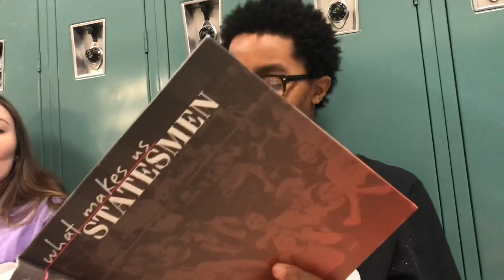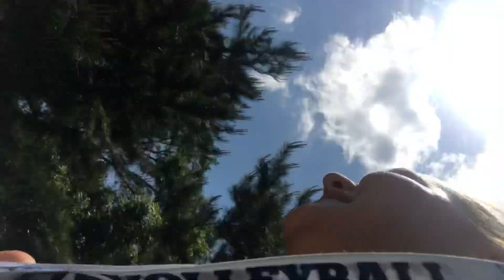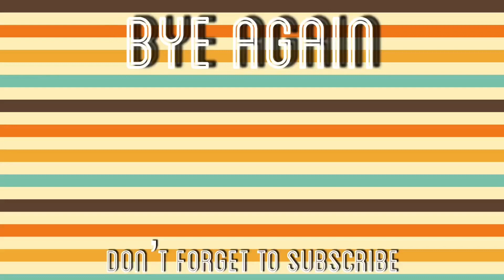LAST DAY OF SCHOOL AS SOPHOMORES!!! | WE PLAY HIDE AND SEEK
So first off i’m so excited for summer. these are some of my friends and i goofing around terrorizing the town. lol we didn’t do that. but i’m
excited because me and bella and jamie are filming a super secret video together today and i just love summer.

It was the last day of school yesterday and that’s pretty chill since now we are on summer break and we get to hang out like every single day!!! Get prepared for more vlogs with them because we’re a “squad” and i love them.

facebook: don’t have one lol

key words to ignore: hide and seek, vlog, last day of school, first day of summer, summer, hot, tree, forest, woods, friends, love, good content, stylish, aladdin, movie, dairy queen, lunch, food, school, out, bye, friend, group, squad, running, out of breath, falling, nurse nicole, bandages, trampoline, party, carpool karaoke